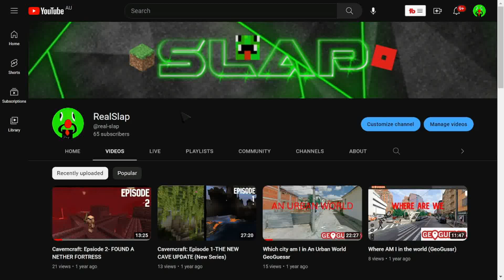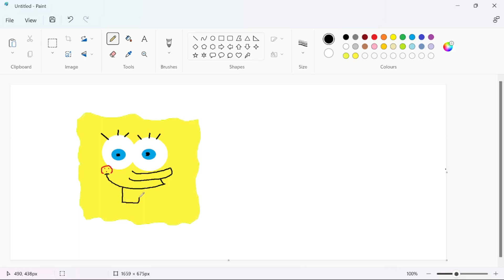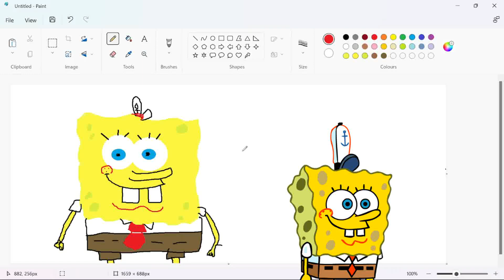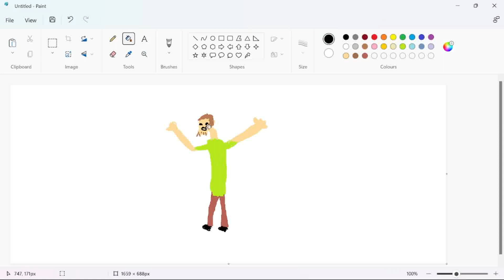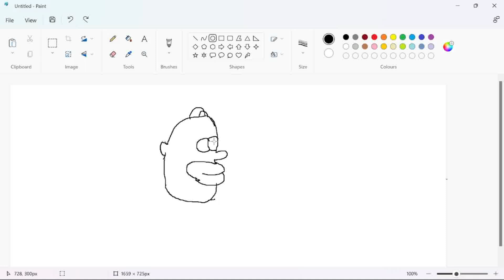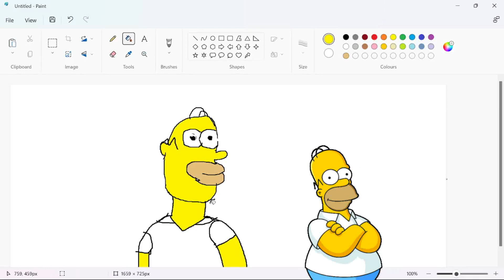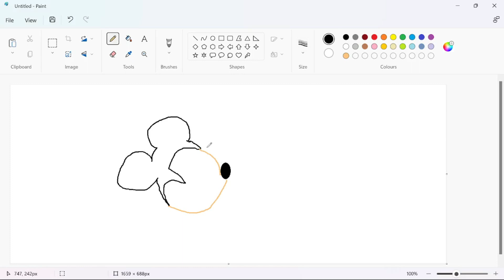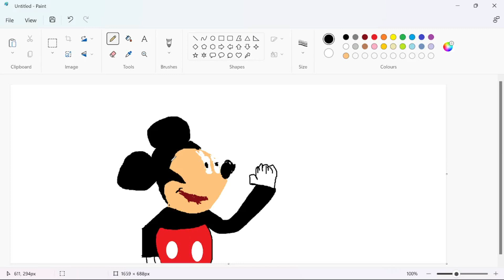Drawing Cartoon Characters FROM Memory